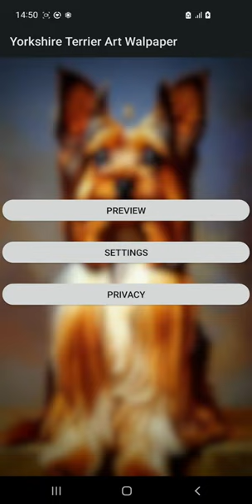Yorkshire Terrier Art Wallpaper